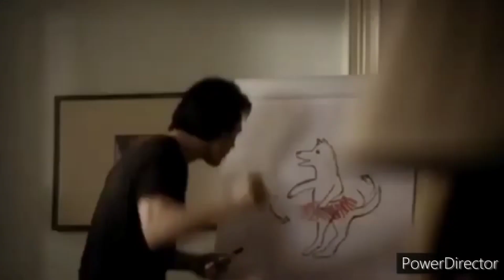Ginny & Damon Unconditionally